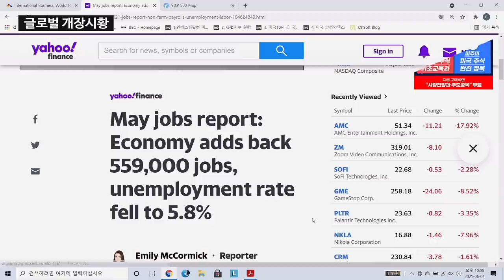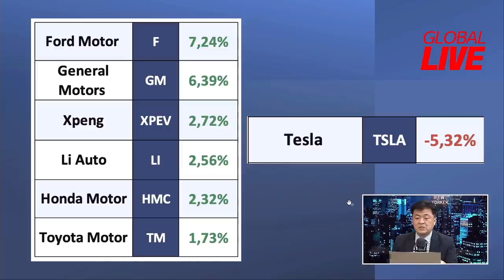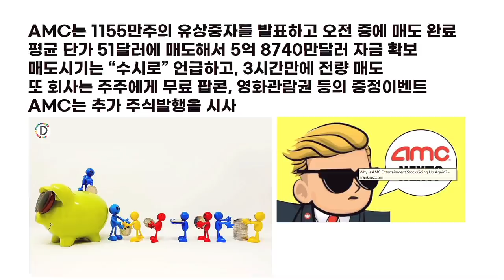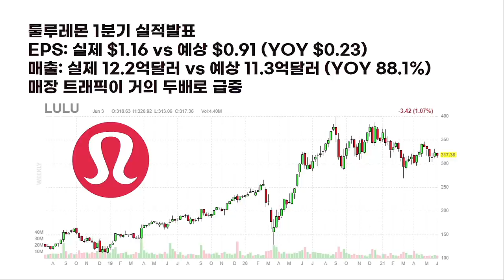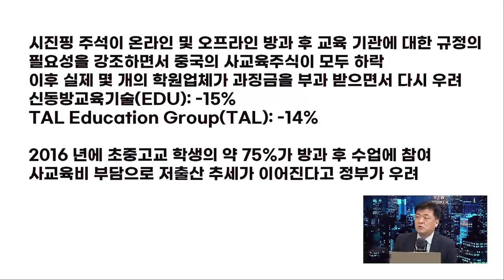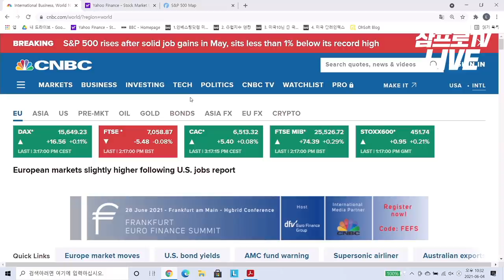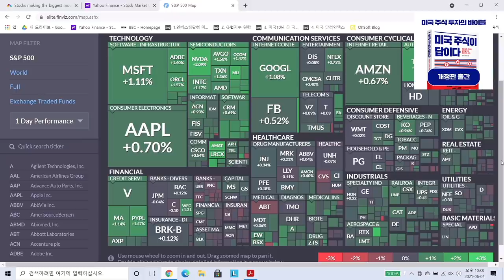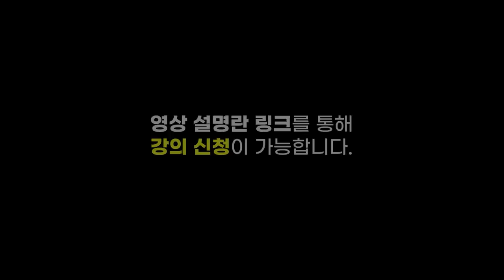[글로벌 개장시황] 미 고용지표 발표, 지표는 저조한데 주가에는 호재? f. 미국주식에미치다 장우석 본부장